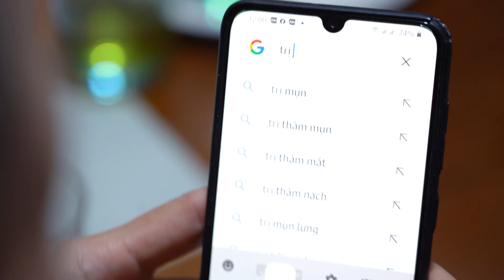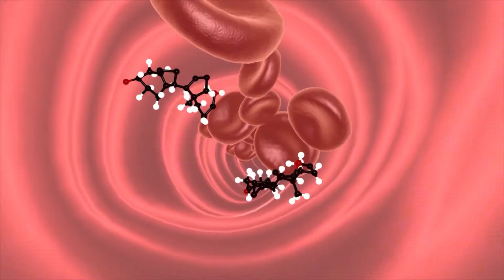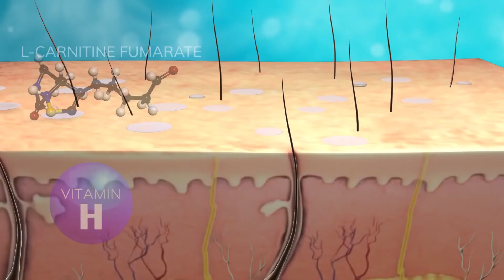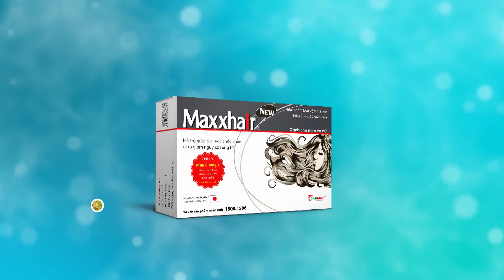MN1NV LSE459 Điều trị rụng tóc hói đầu cần thời gian bao lâu để đạt hiệu quả sua 2